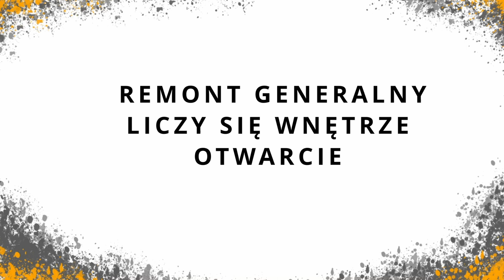ZABYTKOWA LEŚNICZÓWKA TRAILER, NAPISY, J MIGOWY